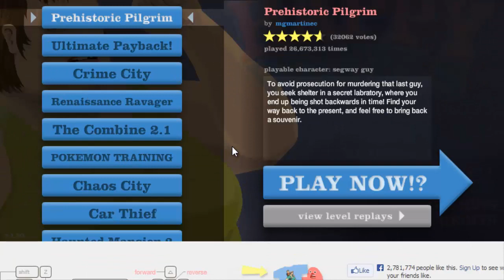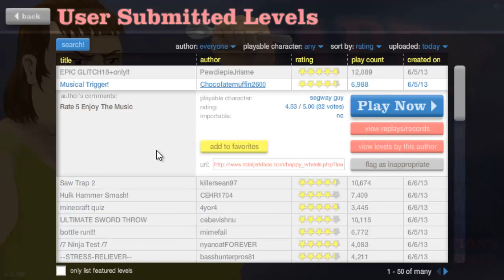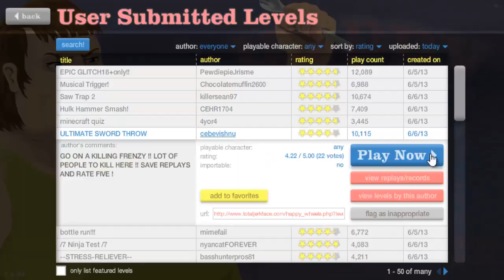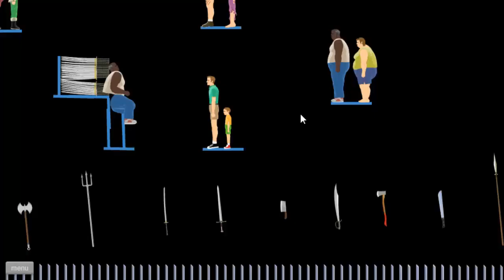-HAPPY WHEELS&SURVIVAL GAMES- -Grant and Emma Gaming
We play some Happy Wheels and Minecraft Survival Games.
Game: Minecraft
Link:
IP: hivemc.eu
Game: Happy Wheels
Link:
Game